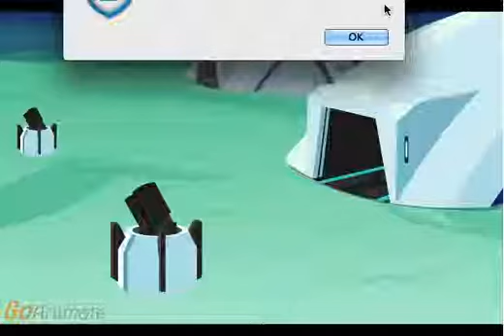Warren in Space (Part 2)